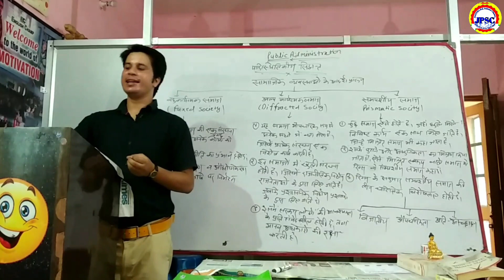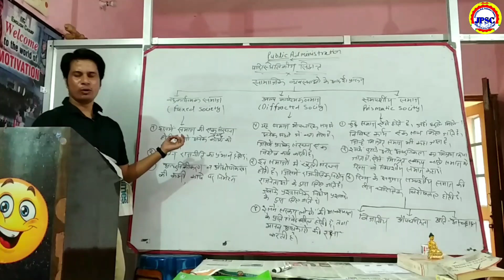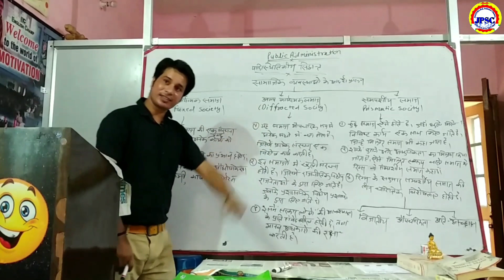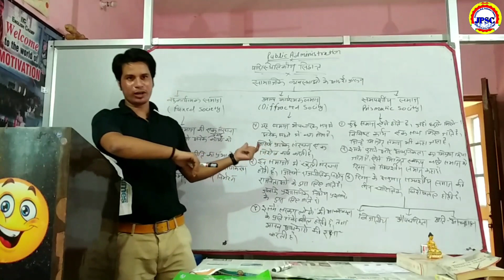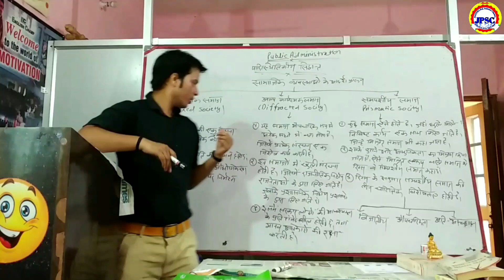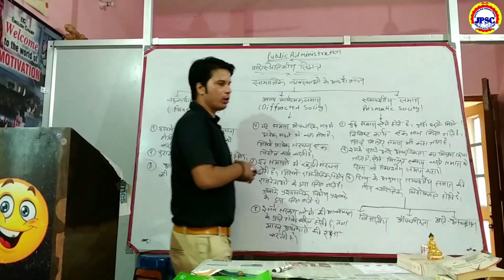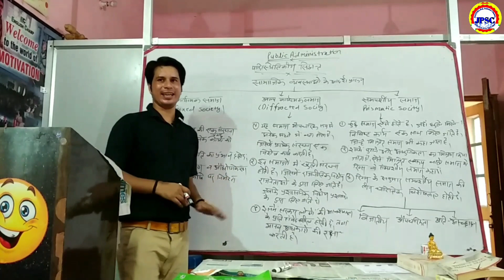Paristhitiki siddhant | परिस्थितिकीय सिद्धांत रिग्स का अल्पकार्यात्मक समाज | Lok prashasan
JAGOTHA Pol. Science Classes. IAS,PCS, NTA NET/JRF, TGT,PGT एवं अन्य एकदिवसीय Exam के लिए उपयोगी Video. आपको प्रत्येक हफ्ते में एक-एक video... राजनीतिक विज्ञान से मिलता रहेगा. जिसमे=~ 1. भारतीय संविधान और सामाजिक आंदोलन! 2. पाश्चात्य, मध्य, आधुनिक और समकालीन राजनीतिक विचारक! 3.राजनीतिक सिद्धान्त! 4.तुलनात्मक राजनीति! 5 अंतरराष्ट्रीय संबध! 5. लोक प्रशासन! 6. भारतीय राजनीतिक विचारक! 7. राजनीतिक विज्ञान से सम्बंधित अन्य सामाग्री!
My Intro...
 Mr. MAHESH JAGOTHA
From Political Science Department at HNBGU 'A' Central University Sringar Garhwal (Uttarakhand)
Teaching as a Bonofied Research scholar at D.A.V(pg) Collage Dehradun (Uttarakhand)
Working as a Tutor at shrishti civil Classes { Coching Center @ Dehradun, Uttarakhand} for NTA NET Political Science and civil services, since 3 years.
Learn Online with  MAHESH JAGOTHA ..!